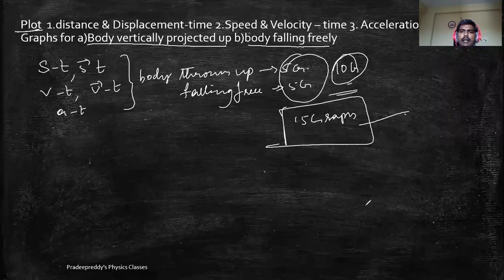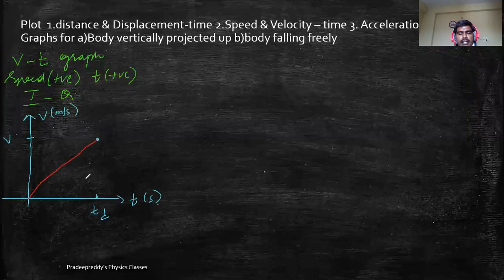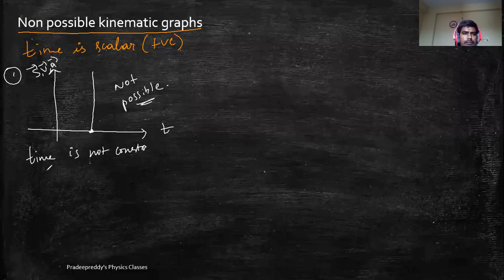kinematic graphs lec 4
Kinematics is one of the easiest and important chapters of Mechanics in the syllabus of IIT JEE, NEET and other
 engineering examinations. The beginners also find it easy and it is very interesting for them to solve numerical
 problems on them. This chapter is also important from the viewpoint that it is a prerequisite to all other chapters
 of Mechanics. Moreover the concept of this chapter is useful in the other units of Physics. This chapter can be said
 to be one of the easiest as it has very few twists and turns